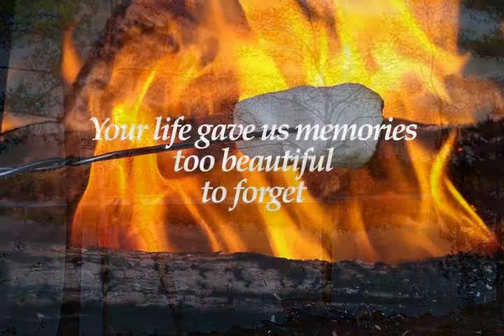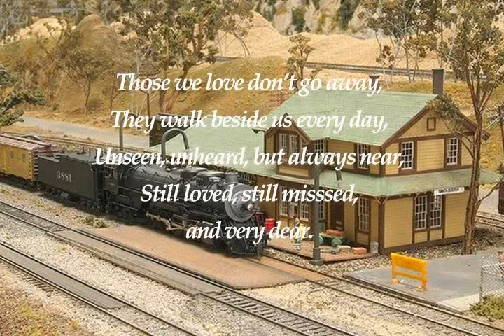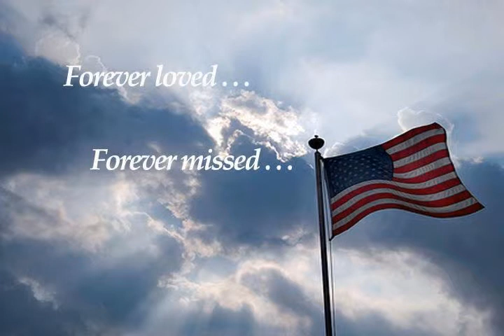Walter Dick Bennett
Walter Dick Bennett, LCDR, U.S.N. (Ret.), 81, of Ellington, loving husband of 56 years to Janet (Freeman) Bennett, passed away on Thursday, July 10, 2014 at St. Francis Hospital.  Born in Signal Hill City, California, he was the son of the late Perez Nathaniel and Mary Jane (Tullis) Bennett. His father was a minister and the family lived in many towns in the states of New Mexico, California, Washington, and finally Medicine Lake, Montana, where Dick graduated from high school.  He briefly attended Montana State University, Missoula, Montana before venturing out to seek his future in service to his country.  Dick proudly served for more than 20 years in the U. S. Navy during the Korean and Vietnam War years before his retirement in 1973.  He joined the Navy in 1952 and served over 10 years as an enlisted man earning the rank of Chief Petty Officer before being selected into the Limited Duty Officer Program.  During his enlisted years he served aboard the USS John C. Butler DE339, USS Shelton DD790, USS Trout SS566, and the USS Robert E. Lee, SSBN601.  He was commissioned as an Ensign in the nuclear submarine program in 1963, and was subsequently selected by Admiral Rickover to join his nuclear program as a Naval Reactors Representative. Dick served for five years at the Portsmouth Naval Shipyard, in Kittery, Maine and for five years at the Mare Island Naval Shipyard, in Vallejo, California before retiring in 1973 as a Lieutenant Commander. After his retirement from the Navy, Dick began a career with ABB / Combustion Engineering in Windsor, CT in their commercial nuclear power plant division that spanned over 22 years. He worked in the business development group, the nuclear power plant licensing program, and finally as the lead for companies site emergency management program.  He retired in 1995 as an Assistant Project Manager.  Dick and Janet have resided in Ellington for more than 40 years.  Dick enjoyed camping, woodworking, skiing, hunting, and was an avid model railroad enthusiast.  He had an active leadership role in the Masonic camping club (NCT) in his retirement years, planning annual gatherings around the United States, helping the club maintain a campground in Massachusetts along with developing the monthly club newsletter.  In addition to his loving wife, he is survived by his beloved sons , David and his wife Dana Machain Bennett of Griswold, CT; Thomas Bennett and his wife Cheryl of Lebanon, CT; and James Bennett of Ellington, CT; seven grandchildren, Susan, Michael, Jennifer, Kristen, Garrett, Rebecka and Renae Bennett; and a grandson by marriage, Andrew Machain, (Katie) and two great grandchildren, Asher and Liam all of Missoula, MT; a sister-in-law, Donna Bennett of Billings, MT; a cousin, Suzanne Watkins of Dunlap, CA and several nieces, nephews and cousins.  He was also predeceased by his sister Katherine and his brother, Lobell Bennett.  His family will receive friends for calling hours on Friday, July 18, 2014 from 5 -- 7 p.m. at the Ladd-Turkington & Carmon Funeral Home, 551 Talcottville Road (Route 83), Vernon followed by a funeral service at the funeral home beginning at 7 p.m. Burial will be in Arlington National Cemetery, Arlington, Virginia at a later date with full military honors.  Memorial donations in his memory may be made to The Masonic Charity Foundation of Connecticut, P. O. Box 70, Wallingford, CT 06492, or to the Ellington Volunteer Ambulance Corp, 41 Maple Street, Ellington, CT 06029.  For online condolences and guest book access, please